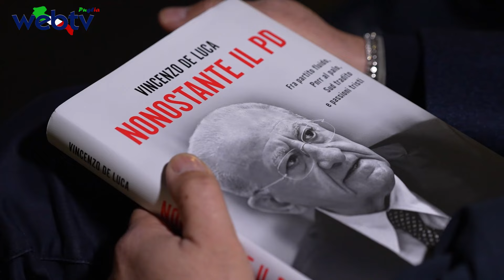Incontro Istituzionale De Luca-Emiliano a Bari: Appello Urgente per il Sud.